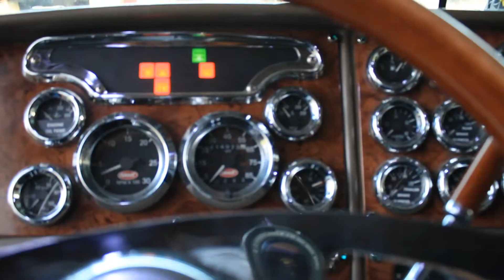CUSTOM PLATES!!!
Vlogging my day of getting my custom plates and a little extra of my day. Trying new things out I apologize if its too shaky I haven't gotten it down. Let me know if you like videos like these and I'll make more.
Jo Cohen & Sex Whales - We Are (Non Copyrighted Trap)
Support Sex Whales